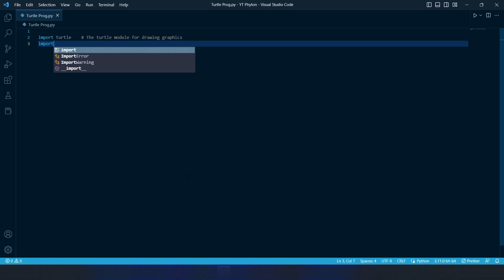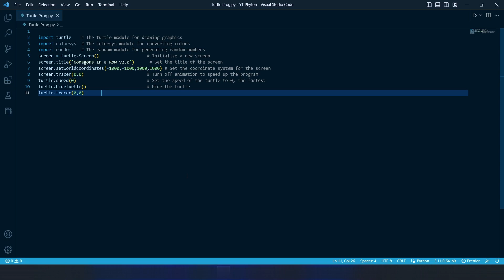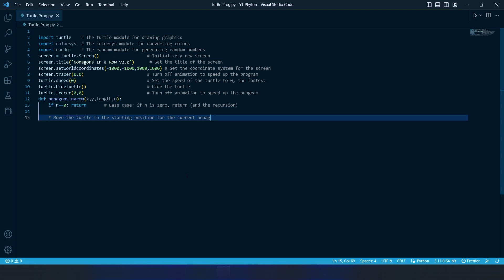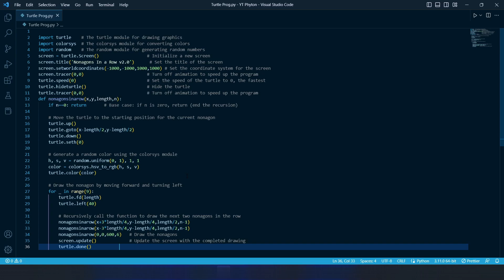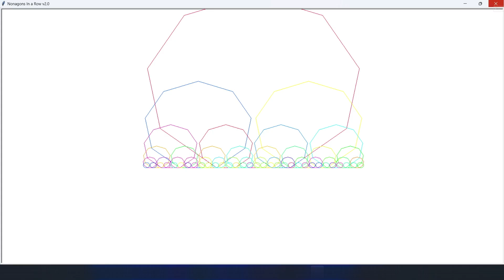Python Turtle Graphics Tutorial: Drawing Recursive Nonagons in a Row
This Python program uses the turtle module to draw a row of nonagons (nine-sided polygons) recursively. The function nonagonsinarow() takes four arguments: x and y specify the starting position of the row, length specifies the length of the sides of the nonagons, and n specifies the number of nonagons in the row.

The program sets up a turtle screen with a coordinate system and turns off animation to speed up the drawing. It then recursively calls nonagonsinarow() to draw each nonagon in the row. Each nonagon is drawn with a random color using the colorsys module, and the turtle moves forward and turns left to draw each side of the nonagon.

The recursive process is terminated when n equals zero, which is the base case of the recursion. Once all nonagons have been drawn, the screen is updated and the turtle window is kept open until it is manually closed.